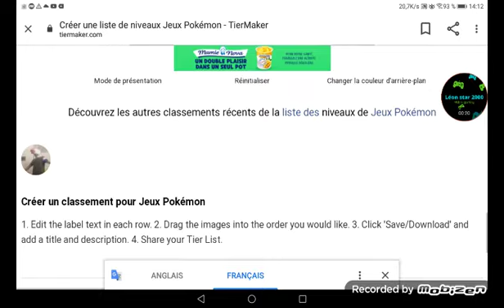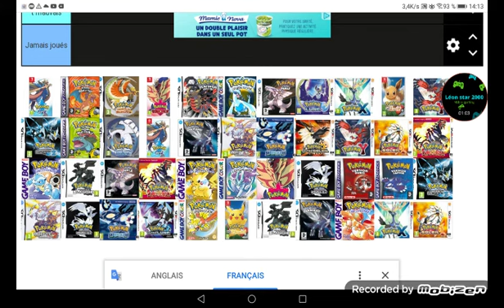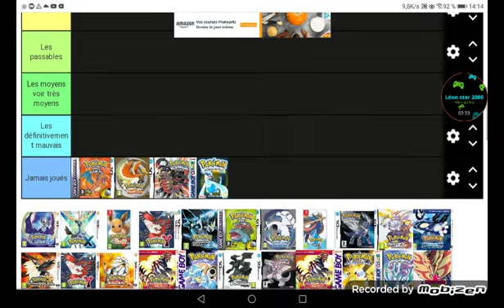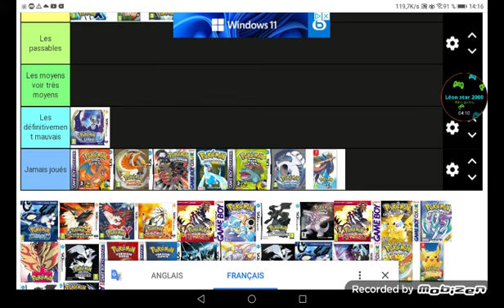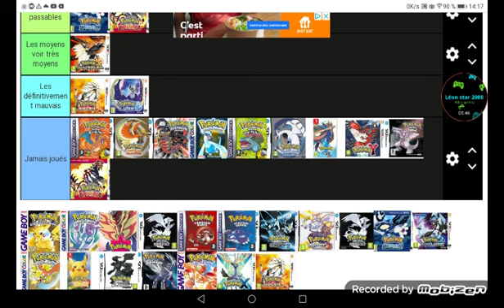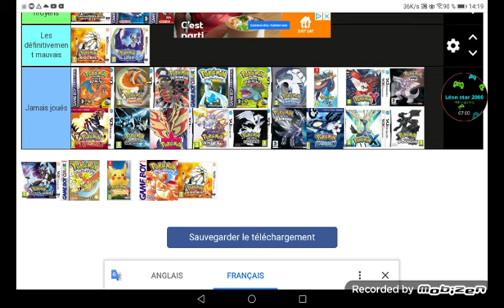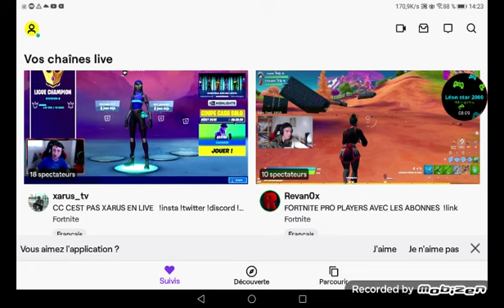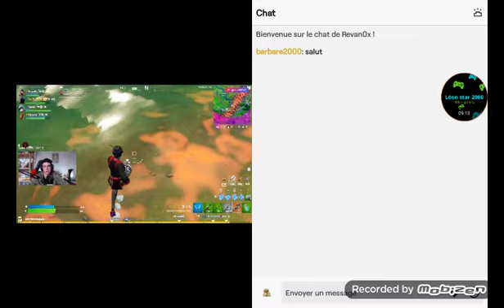tiers list de tous les jeux pokémon(c'est mon avis)😁